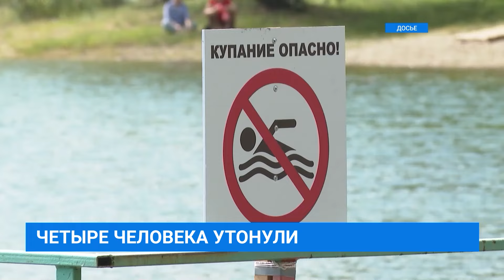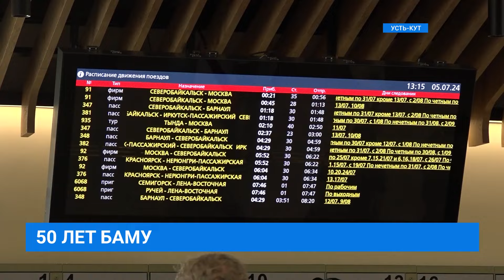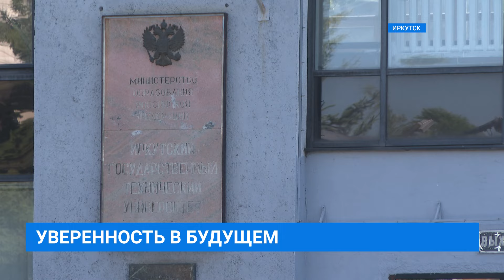НОВОСТИ "СЕЙ ЧАС" от 08.07.2024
Сегодня в выпуске:
Четыре человека утонули за минувшие выходные. Трое из погибших - дети. Подробнее об этом сегодня в выпуске.
Восьмого июля вся Россия отмечает День семьи, любви и верности. В честь праздника в Иркутске поздравили юбиляров семейной жизни.
Вышли из отпуска и готовятся к новым победам иркутские хоккеисты. Какие планы сейчас у спортсменов "Байкал-Энергии" знает наш корреспондент